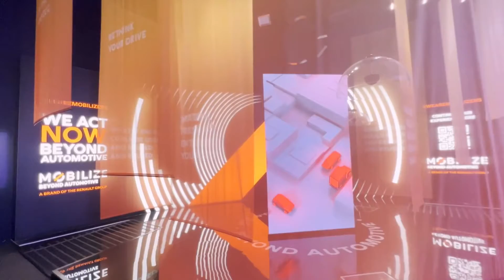Exposition Universelle Dubaï , la folie des grandeurs - Vidéo YouTube Expo 2020 Dubaï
Difficile d’imaginer que, cinq ans plus tôt, le site n’était encore qu’un désert de sable. Dubaï, cité d’or aux 573 gratte-ciel, réalise l’impossible, à savoir la plus grande exposition jamais construite… Et pour cause, la manifestation s’étale sur près de 5 km2, soit près de 11 fois la taille du Vatican ! Une ville sortie de terre, un projet titanesque, élevé à plus de 7 milliards de dollars. Une surenchère incarnée ici par un florilège d’architectures monumentales défiant chacune les lois de la gravité. Que dire de cette série de cascades artificielles absolument spectaculaires, culminant à plus de 13m de hauteur ? Comment ne pas être fasciné ces « d’arbres télégraphiques » érigés vers le ciel, composant une véritable forêt numérique à énergie solaire ? Mais l’apothéose de ce spectacle est sans conteste ici, Al Wasl Plaza. Un véritable bijou d’architecture contemporaine, fruit d’une collaboration inédite entre 14 nations, un dôme de 550 tonnes s’élevant à plus de 60m de hauteur pour devenir le plus grand cinéma du monde. Une cité du futur dans laquelle le David de Michel Ange se décline en impression 3D, où les atomes se déploient dans des dimensions vertigineuses, où l’on dialogue avec des fleurs numériques… Une expérience qui donne lieu à des créations époustouflantes, une ferme agricole haute comme une montagne, une jungle tropicale, un bassin amazonien, un cerveau numérique qui semble hypnotiser les visiteurs, captivés par tant d’exubérance numérique… Cette expérience résume peut-être à elle seule le thème de cette édition hors-normes, synonyme de tous les superlatifs : « Connecter les Esprits, Créer le Futur ».